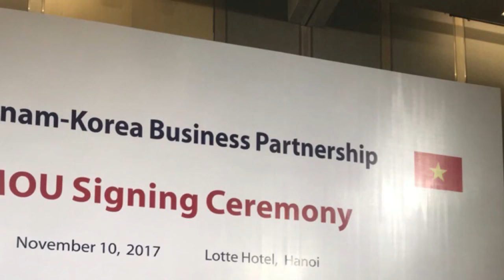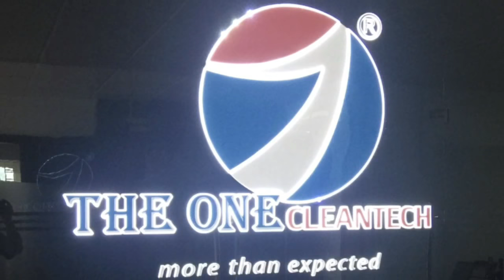THE ONE VIET NAM - Ký kết thoả thuận hợp tác thương mại song phương | THE ONE - PRIME KOREA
THE ONE - PRIME KOREA  - Ký kết thoả thuận hợp tác thương mại song phương tại LOTTE HÀ NỘI.

The ONE Viet Nam - Chúng tôi tự hào là công ty nhập khẩu và phân phối các thiết bị công nghiệp hàng đầu tại Việt Nam của nhiều công ty uy tín trên khắp Thế giới.

QUÁ TRÌNH HÌNH THÀNH VÀ PHÁT TRIỂN

• 2008: Thành lập công ty

• 2009: Tư vấn, thiết kế, thi công, nhâp khẩu thiết bị bếp inox, thiết bị giặt là cho khách sạn, nhà hàng, khu nghỉ dưỡng, bệnh viện, trường học…

• 02/ 2010: Đại diện phân phối nhập khẩu thiết bị bếp Berjaya – Malaysia và thiết bị giặt là Image – Thái Lan

• 07/2010: Mở rộng nhà xưởng, tăng cường trang thiết bị máy móc, tăng nhân sự và đào tạo chuyên môn hóa cán bộ phù hợp với sự phát triển của công ty

• 2011: Đại diện bán hàng thiết bị bếp, nhà hàng, khách sạn của hãng Nayati – Indonesia

• 2012: Đại diện phân phối thiết bị giặt là của hãng Oasis – Nhật Bản

• 03/ 2013: Tiếp tục mở rộng quy mô, nhân sự, tăng diện tích nhà xưởng để cung ứng tốt hơn cho khách hàng từ dịch vụ đến thiết bị giặt là

• 06/ 2013: Trở thành đối tác vàng của hãng Hwasung Cleantech - Hàn Quốc - một nhà sản xuất lớn của Hàn Quốc

• 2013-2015: Triển khai thành công nhiều dự án như Dự án lọc dầu Nghi Sơn, Bệnh viện quốc tế Green Hải Phòng, hệ thống dây truyền giặt phòng sạch Samsung Việt Nam…

3. TẦM NHÌN, SỨ MỆNH

A. TẦM NHÌN

Phấn đấu năm 2020, The One sẽ trở thành một công ty nhập khẩu và phân phối hàng đầu Việt Nam trong lịnh vực bếp công nghiệp, thiết bị giặt là công nghiệp và Hoá chất vệ sinh công nghiệp

B. SỨ MỆNH

Nghiên cứu, hợp tác, chuyển giao các giải pháp công nghệ, sản phẩm mang đến cho người tiêu dùng Việt Nam những sản phẩm bếp công nghiệp, thiết bị giặt là, thang tải hàng đảm bảo chất lượng, nguồn gốc xuất xứ

4. TRIẾT LÝ KINH DOANH VÀ GIÁ TRỊ CỐT LÕI

A. TRIẾT LÝ KINH DOANH

- Sự hài lòng của khách hàng là mục tiêu hàng đầu

- Sáng tạo trong cả tư duy lẫn hành động để có sự đột phá

- Chuyên nghiệp từ thái độ, tác phong làm việc đến kỹ năng chuyên môn.

- Kết hợp hài hòa lợi ích của khách hàng, nhân viên, cổ đông, các đối tác và cả cộng đồng.

B. GIÁ TRỊ CỐT LÕI

- Một tầm nhìn rõ ràng

- Một sứ mệnh và nhiệm vụ cụ thể

- Kiên định trong mục tiêu

- Mạnh mẽ trong lãnh đạo

- Tự do trong hợp tác

- Quyền lực được chia sẻ

- Mục tiêu là khách hàng

- Ý tưởng được xem xét

- Cải tiến được ủng hộ

- Thành công được ghi nhận

5. VĂN HÓA DOANH NGHIỆP

Văn hoá doanh nghiệp là tài sản quý báu của The One do các thế hệ cán bộ công nhân viên The One xây dựng, gìn giữ và bồi đắp từ gần 10 năm qua với các nguyên tắc ứng xử là kim chỉ nam cho hoạt động:

A. Đối với khách hàng, đối tác:

- The One cam kết mang đến sự hài lòng cho khách hàng với chất lượng dịch vụ tốt nhất kể cả những khách hàng khó tính nhất

- The One cam kết cung cấp cho các nhà đầu tư , đối tác hiệu quả kinh doanh nằm ngoài sự mong đợi , tối ưu hóa chi phí

- The One luôn nỗ lực để xây dựng mối quan hệ hợp tác tin cậy và lâu dài, cùng chia sẻ lợi ích, thực hiện đầy đủ các cam kết đã được thống nhất

B. Đối với người lao động:

Với quan điểm “ Mỗi cán bộ The One là một lợi thế cạnh tranh”, The One cam kết tạo lập môi trường làm việc chuyên nghiệp, tạo cơ hội làm việc và phát triển nghề nghiệp bình đẳng, đồng thời thúc đẩy năng lực và niềm đam mê, gắn bó trong mỗi người lao động. Và cuối cùng, chúng tôi mong muốn trở thành một công ty mà tất cả nhân viên tự hào là một phần trong đó